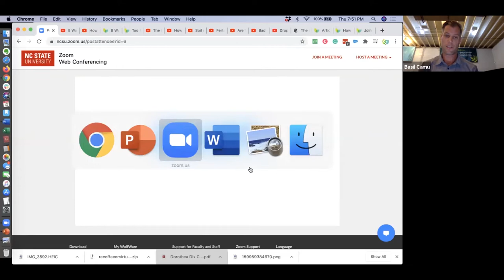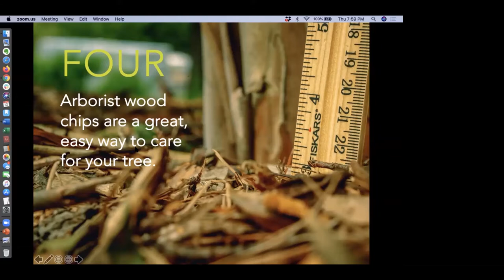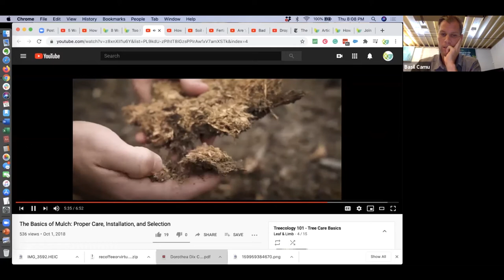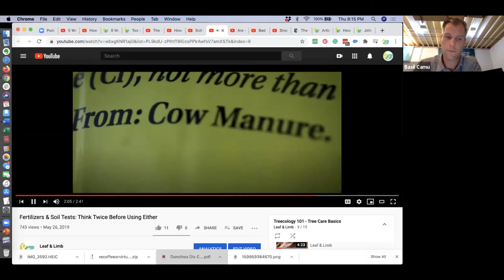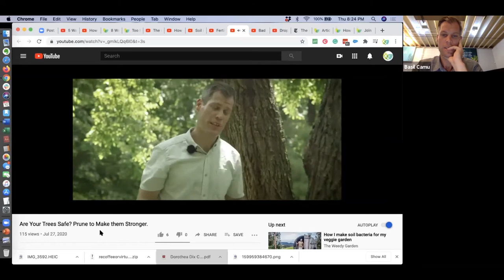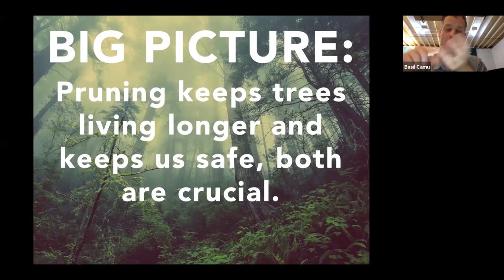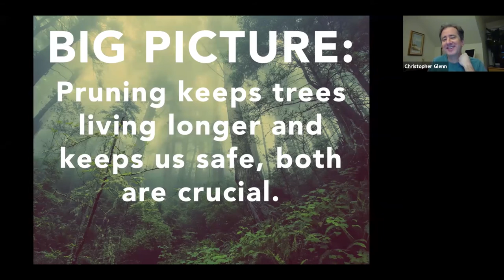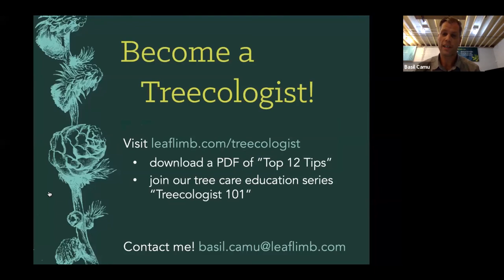"How Trees Can Save the World—And What You Can Do to Help"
Presented by Basil Camu, Leaf & Limb, on September 10, 2020

Our specific reasons may vary, but we all care about this beautiful planet we call home.

Sadly, there is a lot changing here on Earth. There are issues developing that could turn our beloved home into a place that is no longer hospitable for us.

There is good news: we have simple (but not easy) solutions we can implement today. We can look to nature for guidance. What natural processes created planetary conditions favorable to all members of our planet, including humans, mammals, birds, reptiles, and so forth?

Trees were—and are—one of nature's most powerful tools for creating the planet we know and love today. If we plant many new trees and care for the ones we have, we can begin healing our planet.